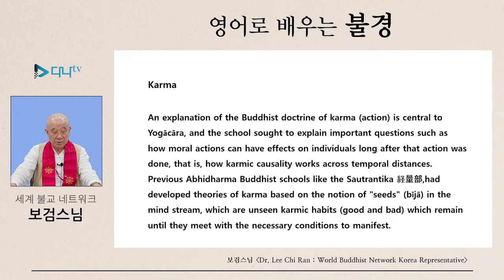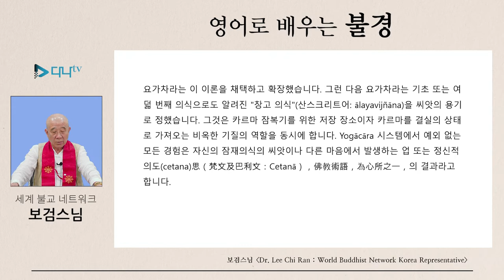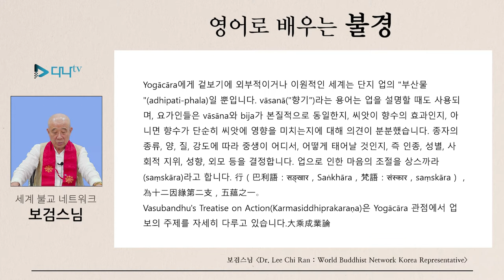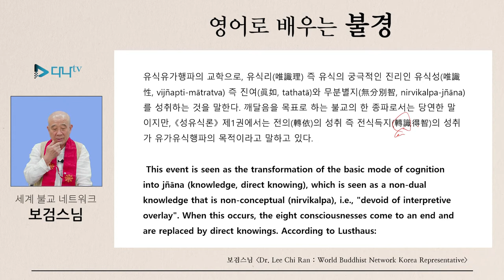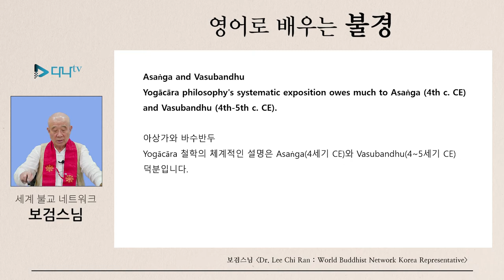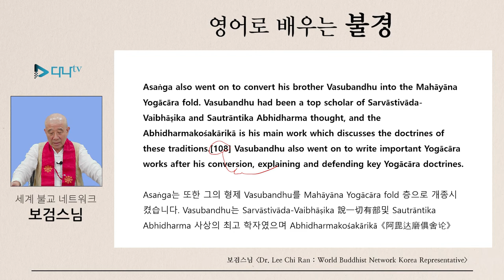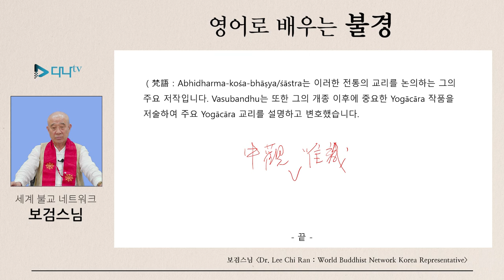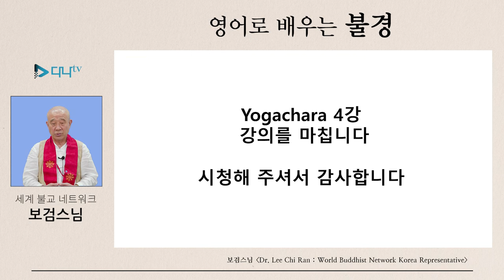보검스님의 영어로 배우는 유가행파 4강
보검스님의 영어로 배우는 유가행파 4강 많은 시청 바랍니다.